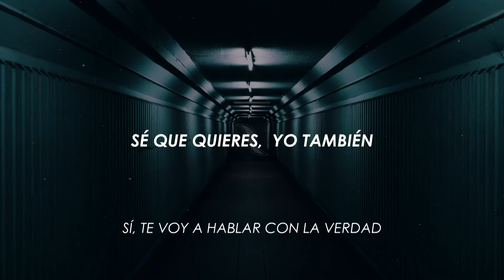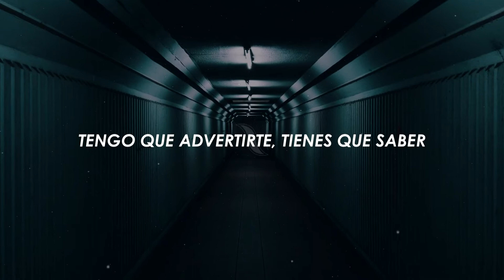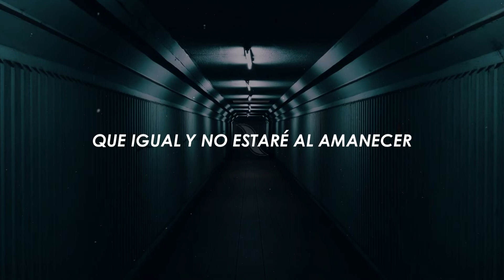PXNDX - Procedimientos Para Llegar A Un Común Acuerdo